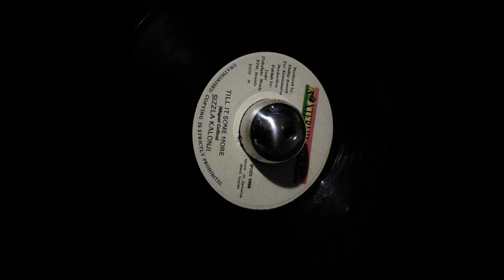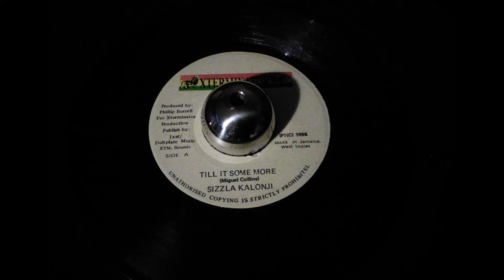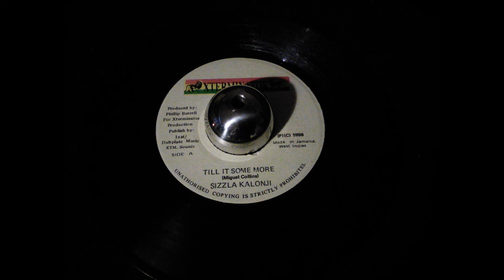Sizzla Kalonji - Till It Some More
Xterminator Recording Label
Year 1998